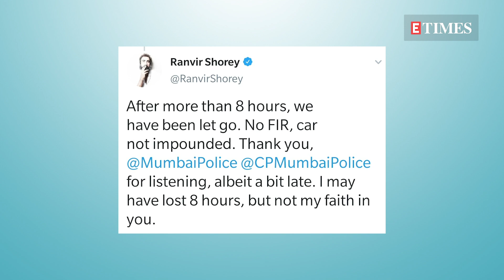Ranvir Shorey DETAINED by Mumbai Police for 8 hours; car SEIZED as he takes house help to HOSPITAL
Ranvir Shorey recently had a horrifying experience while trying to take his house help to the hospital. The actor reveals on twitter that his car was impounded and he was in the police station for 8 hours, further calling it 'plain harassment'.